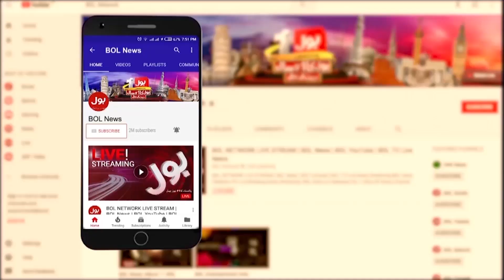Who was Ebrahim Raisi? | Iranian President Complete Profile | BOL News